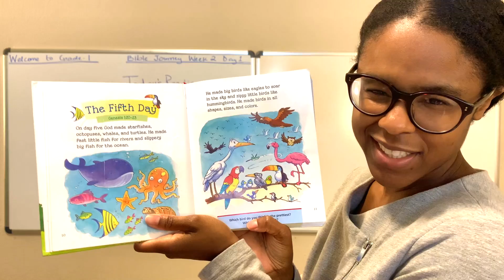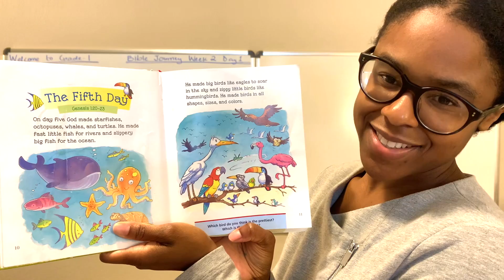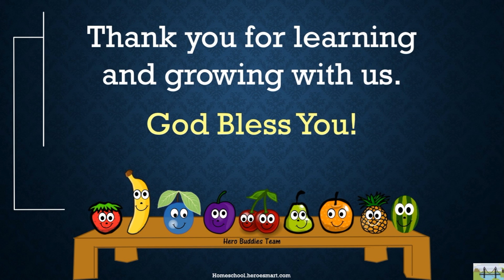Grade-1 Bible Journey Week 2 Day 1